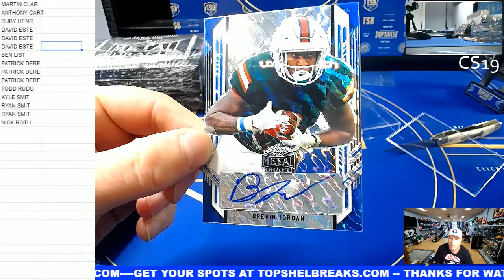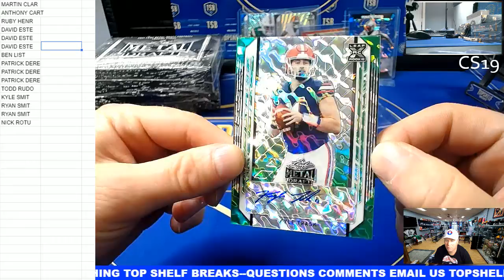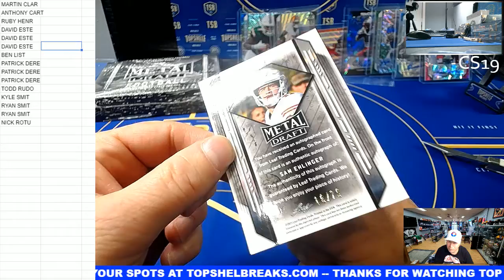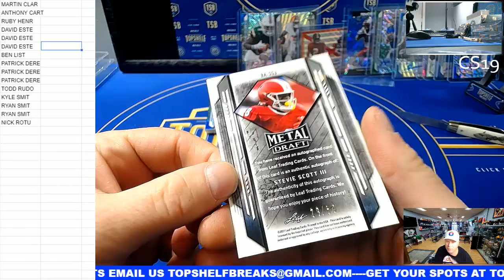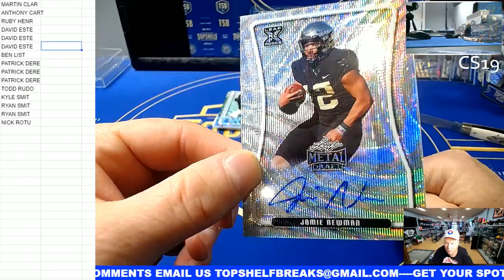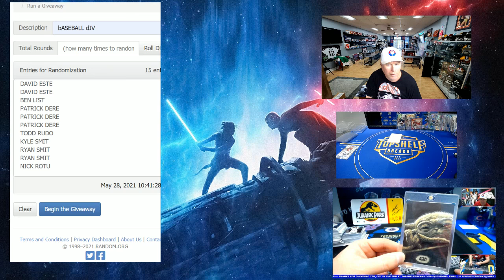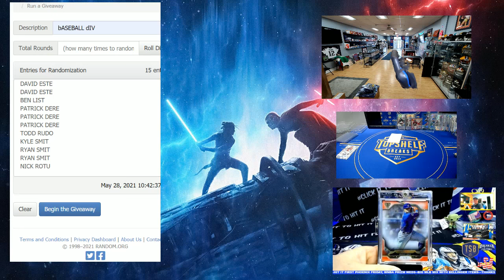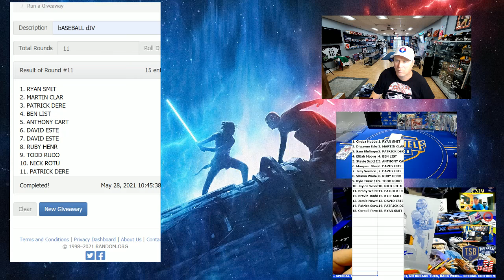5-28 LEAF METAL 3 BOX RAN HIT